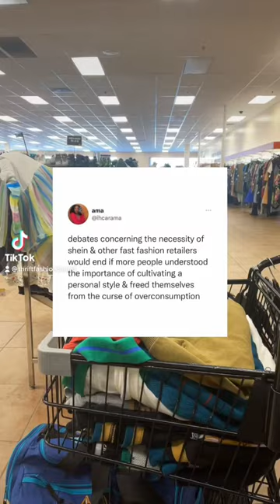Your style can